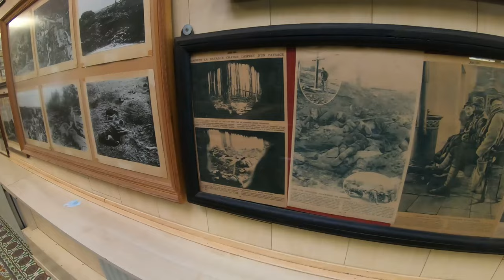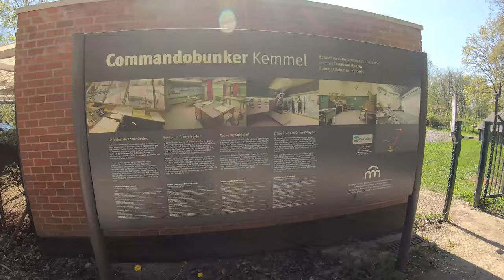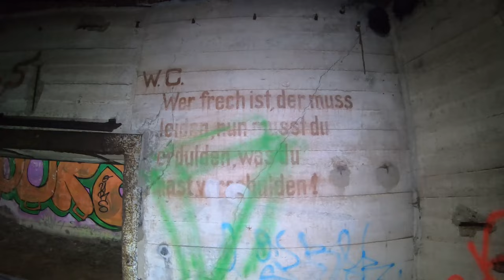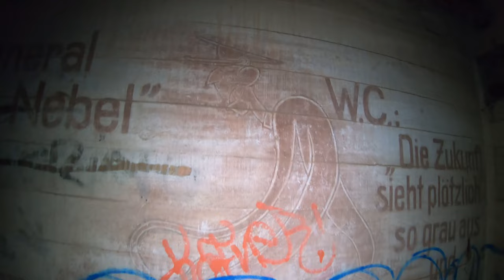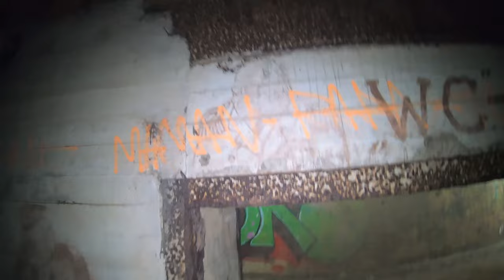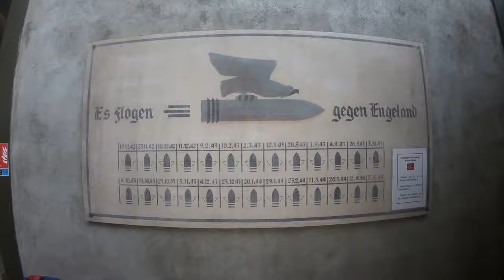Küstenbatterie Todt - Eine der größten Batterien am Atlantikwall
Batterie Todt, La Coupole, Kommandobunker Kemmel, Hill 62. Erster Weltkrieg